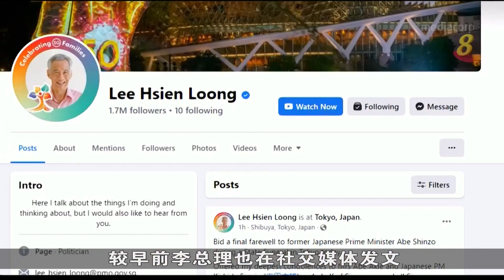李总理伉俪今午出席安倍晋三国葬仪式